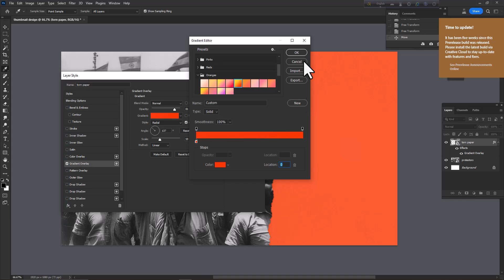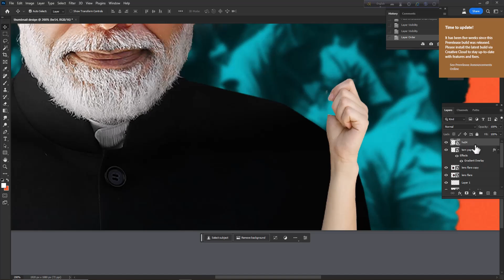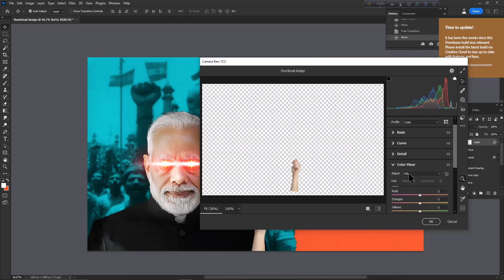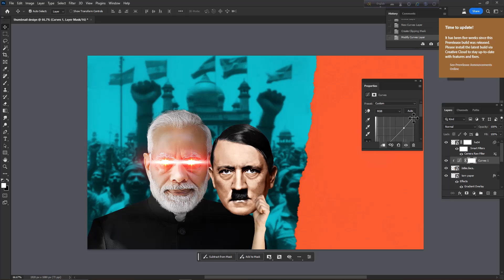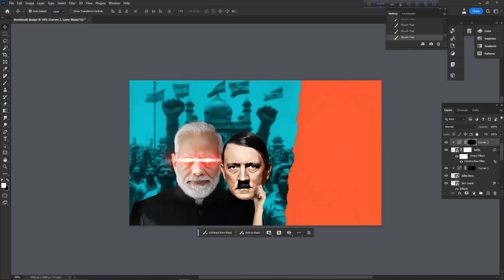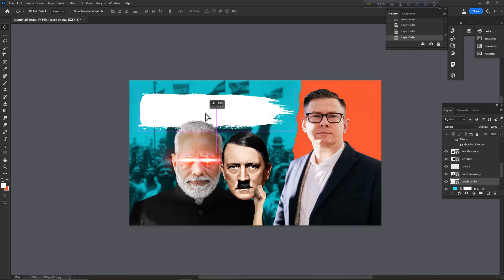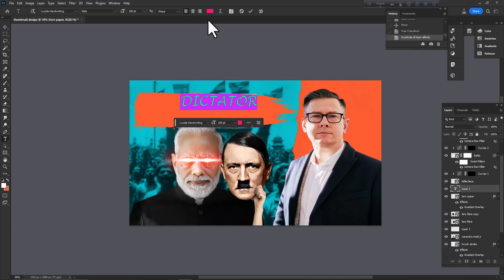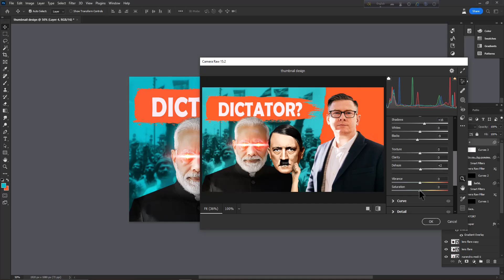Youtube thumbnail design